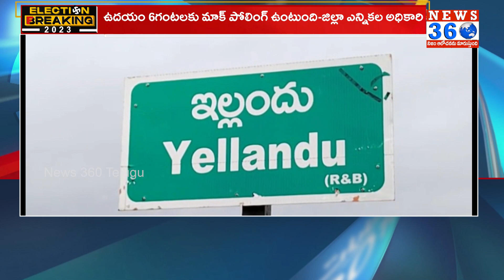Kothagudem Collector Priyanka Ala Inspects Polling Arrangements in illandu